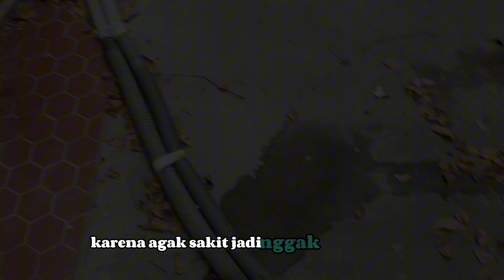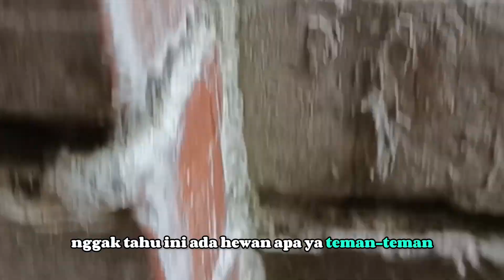Nemu Hewan Langka Di Formosa. Adakah yang tau namanya Prepare Konien Beberes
adakah yang sama dengan saya teman teman
prepare Konien semua barang yang gak kepakai pasti di buangin.
aku disini 4tahun setiap tahun pasti ada aza yang dibuangin dan semoga ini yang terakhir